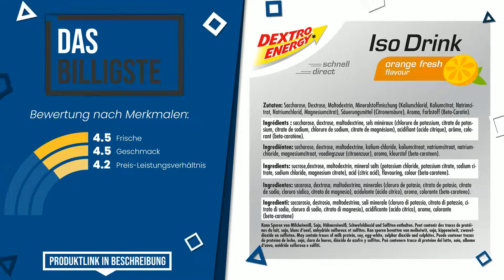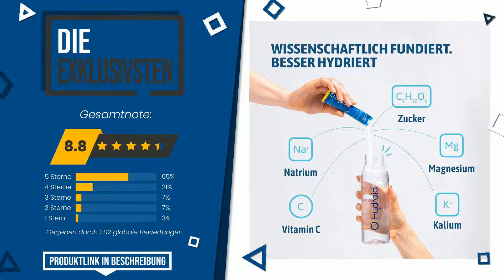Iso Drinks - Top 4 - (BesteAngebote)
📣 'Iso Drinks'-Links in diesem Video:

✅ DAS BILLIGSTE: Dextro Energy Iso Drink - Pulver für 11 leckere isotonische ...

✅ DAS MEISTGEWÜNSCHTE: Hydraid® Hydration Helper I Kohlenhydrat-Elektrolyt Pulver I...

✅ DAS GÜNSTIGSTE: Powerbar Isoactive Orange 1320g - Isotonisches Sportgetrank ...

✅ DIE EXKLUSIVSTEN: Hydraid® Hydration Helper I Elektrolyt - Kohlenhydrat Pulver...

Index:
00:00 - Intro
00:05 - Dextro Energy Iso Drink - Pulver für 11 leckere isotonische ...
00:29 - Hydraid® Hydration Helper I Kohlenhydrat-Elektrolyt Pulver I...
00:54 - Powerbar Isoactive Orange 1320g - Isotonisches Sportgetrank ...
01:16 - Hydraid® Hydration Helper I Elektrolyt - Kohlenhydrat Pulver...